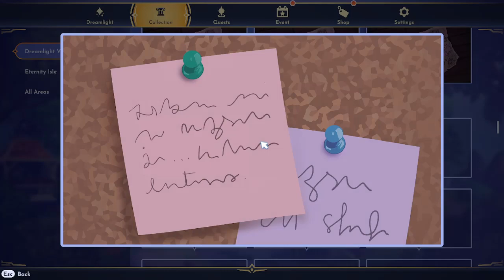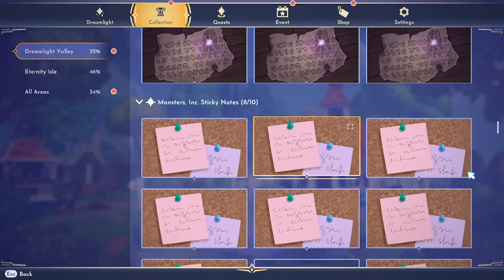Disney Dreamlight Valley Part 92 - Monsters, Inc. Realm